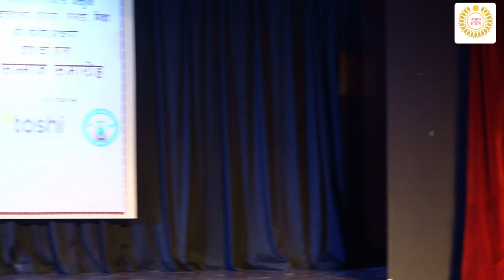तीन दिवसीय हिंडन महोत्सव की एक झलक।